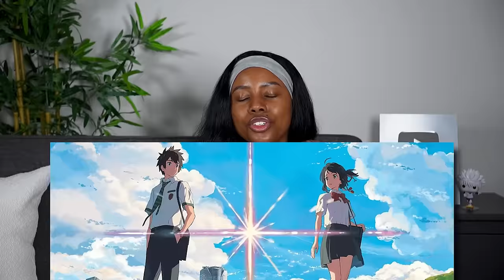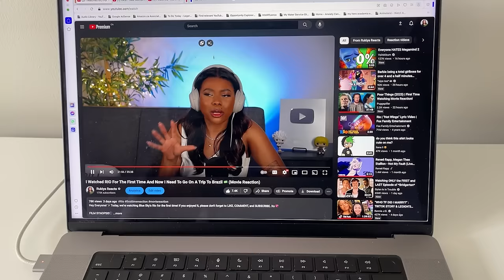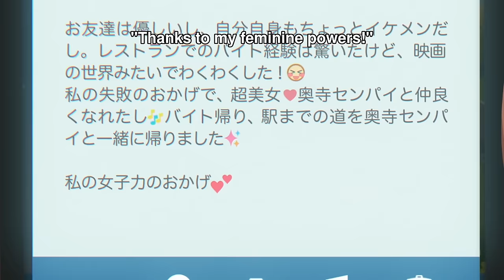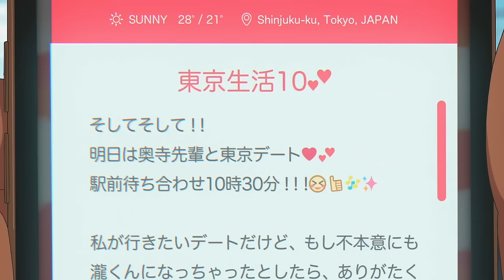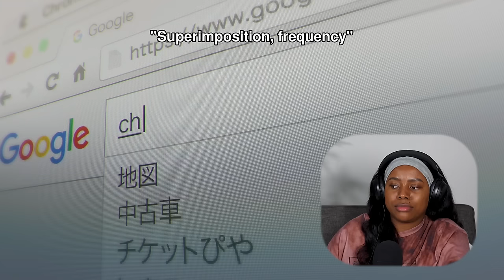YOUR NAME Is One Of The Most Beautiful Animes I Have Ever Seen (First Time Reaction)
Hey Everyone! ✨ Today we're watching the anime Your Name for the first time! Xo 💖

FILM SYNOPSIS♡
Two teenagers share a profound, magical connection upon discovering they are swapping bodies. Things manage to become even more complicated when the boy and girl decide to meet in person.